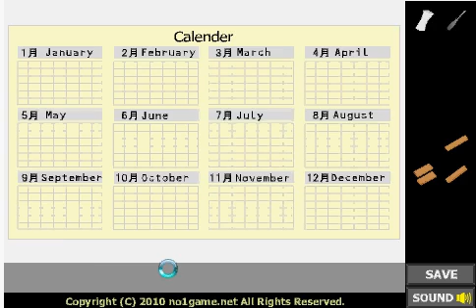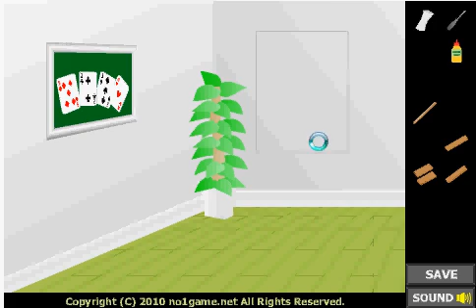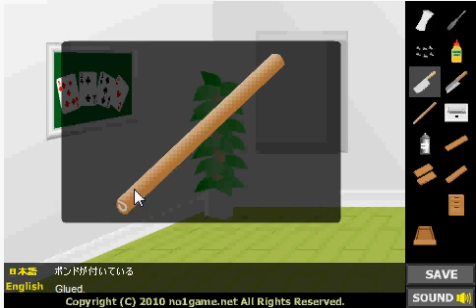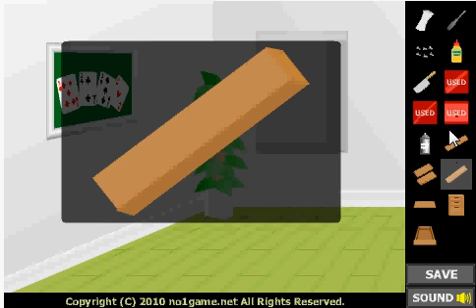Exit not found walkthrough